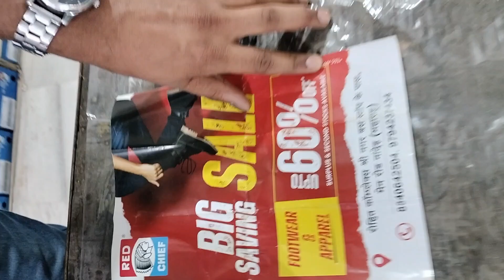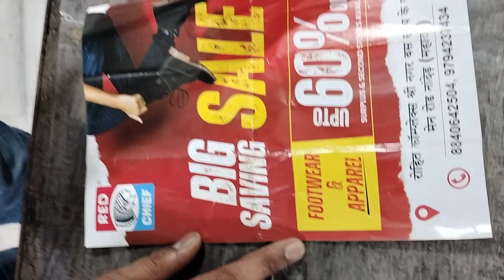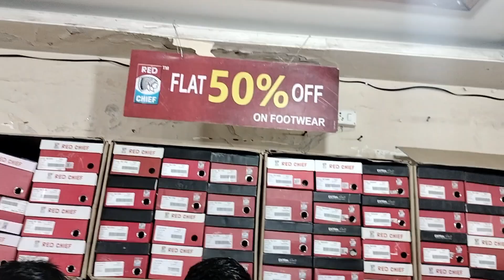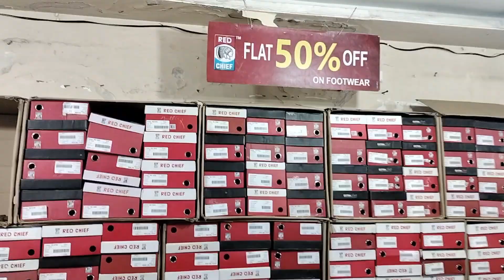Nanded Diwali Offers | Red Chief Shoe's Sandal 50 To 60 OFF | नांदेड येथील प्रसिध्द श्रीनगर येथे...